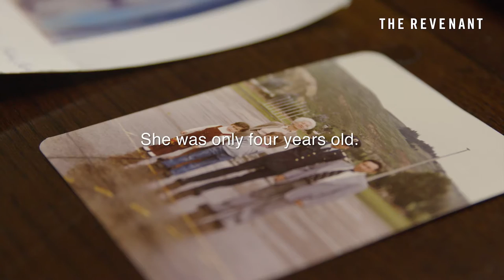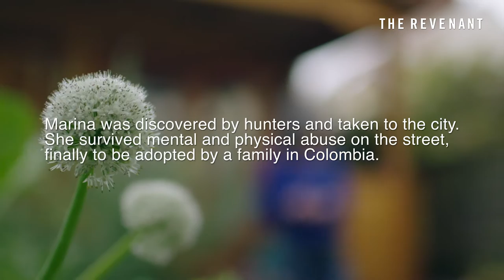The Revenant ['Stories of Survival - Marina Chapman' Featurette in HD (1080p)]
This is the second of the three featurettes on 'Stories of Survival'.

Inspired by true events, THE REVENANT is an immersive and visceral cinematic experience capturing one man’s epic adventure of survival and the extraordinary power of the human spirit. In an expedition of the uncharted American wilderness, legendary explorer Hugh Glass (Leonardo DiCaprio) is brutally attacked by a bear and left for dead by members of his own hunting team. In a quest to survive, Glass endures unimaginable grief as well as the betrayal of his confidant John Fitzgerald (Tom Hardy). Guided by sheer will and the love of his family, Glass must navigate a vicious winter in a relentless pursuit to live and find redemption. THE REVENANT is directed and co-written by renowned filmmaker, Academy Award-winner Alejandro González Iñárritu (Birdman, Babel).

Cast: Leonardo DiCaprio, Tom Hardy, Domhnall Gleeson, Will Poulter, Lukas Haas

In cinemas February 4th. [M18 - Sexual Scene And Violence] With Chinese Subtitles.

About 20th Century FOX:
Official YouTube Channel for 20th Century Fox [Singapore]. Home of previous award-winning films Avatar, Aliens, X-Men: Days of Future Past, Ice Age, Titanic, Planet of the Apes and many more. This channel will bring you exclusive trailers & clips, behind the scenes action, interviews and featurettes for our best and latest releases.